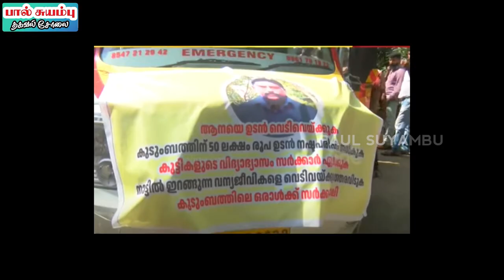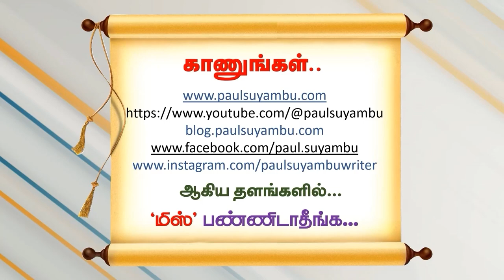வீடுபுகுந்த யானையின் கொலைவெறி தாக்குதல் விவசாயியை கொன்றது! மக்கள்கொந்தளித்து மாபெரும் போராட்டம்!